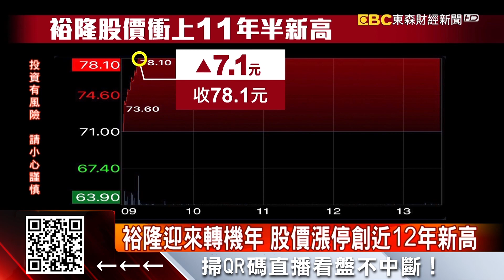日產汽車37年經驗！ 鴻海攬大將任電動車策略長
鴻海電動車事業開春就有好消息，不只延攬在日本汽車業有37年經驗的大將，來擔任集團的電動車策略長，還傳出正在和美國最大車廠集團通用汽車洽談電動車代工訂單，不過對此鴻海不予置評！而裕隆也受惠和鴻海合作打造的首款電動車n7今年底量產，加上新店裕隆城下半年開幕等利多，30號股價直衝漲停鎖死，創下近12年新高。